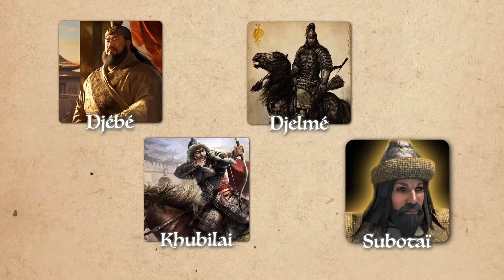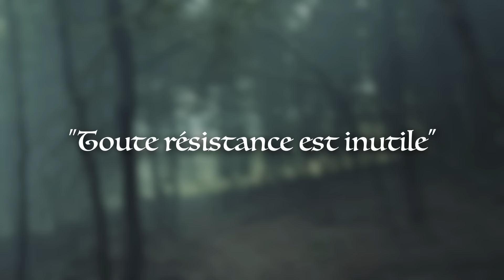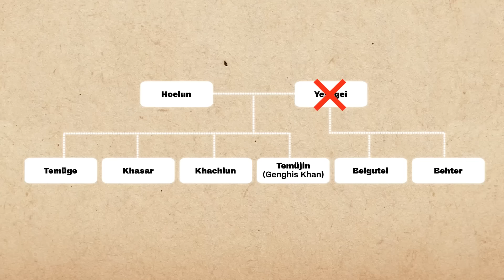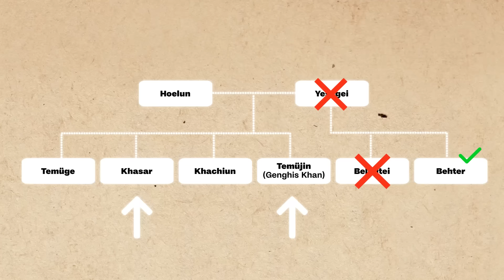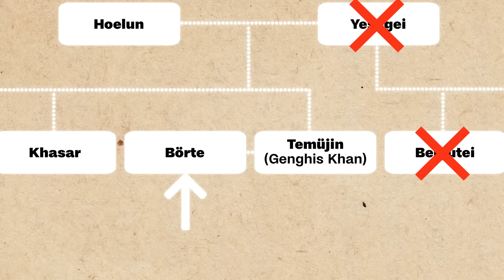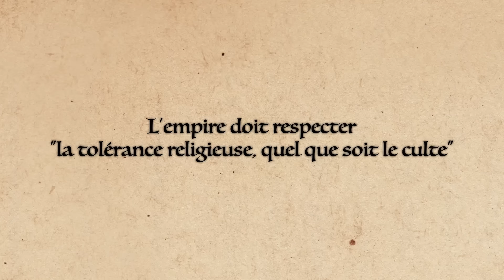LE PLUS GRAND CONQUÉRANT DU MONDE !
Il a été à la tête du plus grand empire de l'Histoire. Aujourd'hui je te raconte l'incroyable vie de Gengis Khan !

00:00 Introduction
01:02 Le plus grand empire du monde
04:24 Les secrets de la puissance de Gengis Khan
08:10 Qui était vraiment Gengis Khan ?
11:25 Les femmes de sa vie
13:57 La chute de l'empire
16:32 Conclusion

Ecriture : César Roussel, Elouan Pacault, Antoine Fraissé

Et Téo au montage 🔥

Crédit photo : Storyblocks